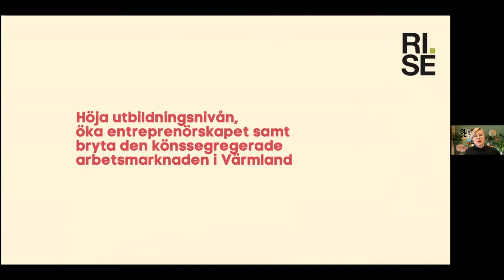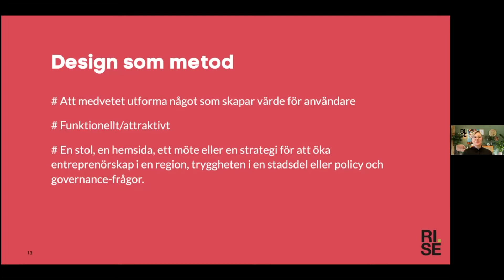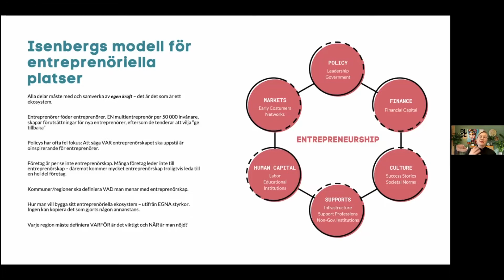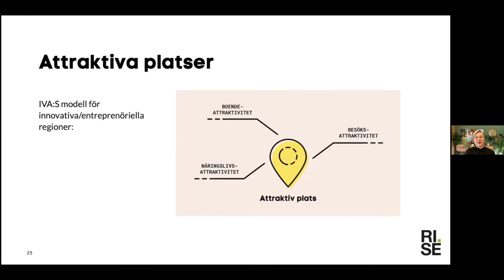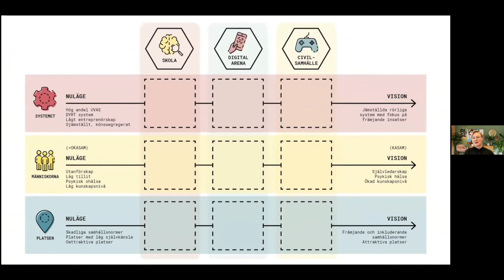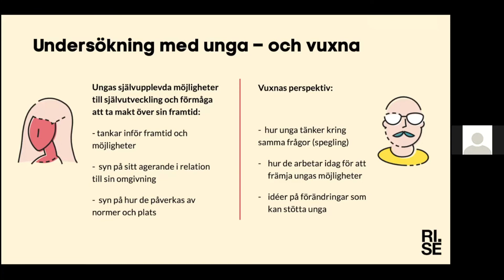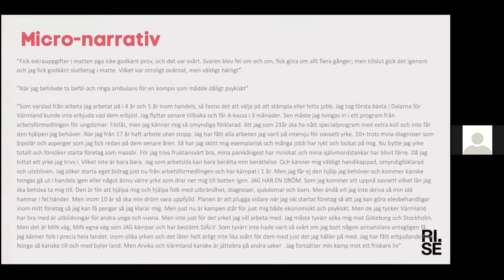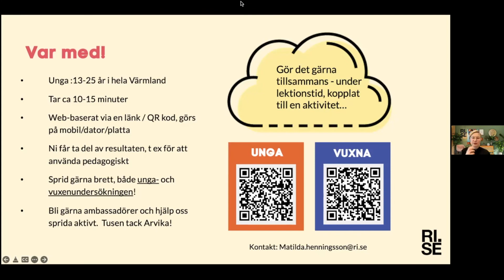Unga i Värmland: Digitalt informationstillfälle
Inspelning av digitalt informationstillfälle om projektet Unga i Värmland, 22 februari 2022. Från RISE deltar Melinda From, Matilda Henningsson, Lisa Carlgren och Jennie Lindroth. Läs mer om projektet här